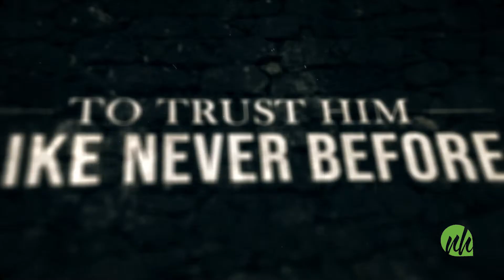New Hope Church | The Walls Came Tumbling Down| 4-26-2020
Pastor Scott Reece
Lead Pastor New Hope Church